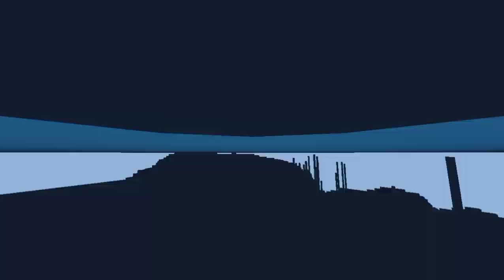5 MYSTERIOUS SECRETS OF MINECRAFT (HORROR MYSTERY)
5 MYSTERIOUS SECRETS OF MINECRAFT (HORROR MYSTERY)minecraft